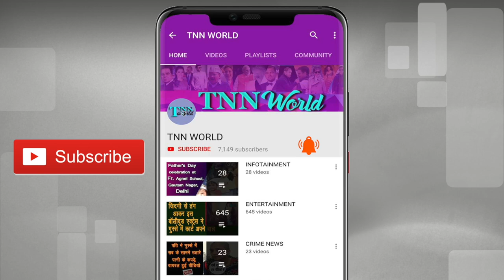हिंदुओं के लिए रोंगटे खड़े कर देने वाला Interview | Youth on Sanatan Dharma | Vrindavan UP Election